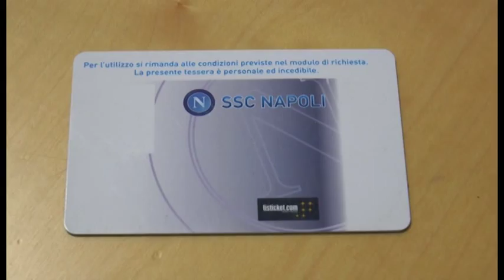Napoli - Addio tessera del tifoso, arriva la "Fan Stadium Card" (08.10.15)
- A Napoli la tessera del tifoso già non è più di moda, sostituita dalla Fan Stadium Card che ne rappresenta una particolare evoluzione: acquistabile sia al botteghino dello Stadio San Paolo che online al costo di 20 euro e con una validità di tre anni mira soprattutto a semplificare il precedente sistema e a ridurre notevolmente i tempi di attesa.

“E’ una nuova formula della tessera del tifoso, dopo aver capito quali sono le debolezze ed i possibili miglioramenti di questo strumento voluto dal Ministero degli Interni. In particolare la nuova tessera abolisce la lunga attesa: Il rilascio avviene quasi in tempo reale, sia al botteghino che a casa, in 15 giorni” ha spiegato il responsabile marketing del Napoli, Alessandro Formisano.

Il rilascio della carta annullerà automaticamente la vecchia tessera del tifoso – per chi ne era in possesso – ha spiegato poi nel dettaglio Formisano: “Per  i tifosi del Napoli sarà semplice rinnovarla, la  Fan Stadium Card è realizzata solo con Ticket One e sostituisce le tessere del tifoso in scadenza. Sarà disponibile da domani (oggi ndr) e offre grandi benefici, sia per le trasferte che per le gare in casa. Consentirà infatti di sottoscrivere l’abbonamento e acquistare i biglietti on line ottenendo il rilascio immediato con stampa in tempo reale e l’accesso ai tornelli riservati”. (08.10.15)